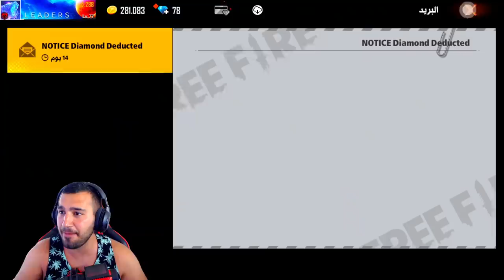Free Fire 🔥 فري فاير | شاهد كيف فتحت حساب مبند لاحد اصدقائي 😱🔥 بسبب كسر الجواهر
راح نفك ان شاء الله البان من حساب أحد اعضاء كلاني من بان الجواهر ونستعرضه
سبب البان ياحلوين لان صار معه مشكلة بلشحن ولا يستطيع الشحن بحسابه لمدة طويلة لذلك انا ساعدته٫ بفك' البان عشان يستطيع استعمال/ الحساب